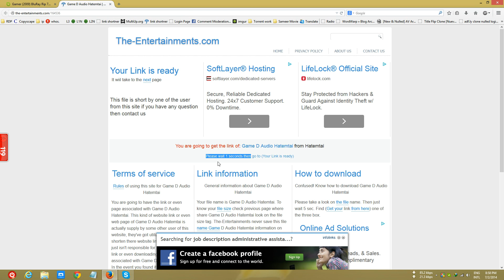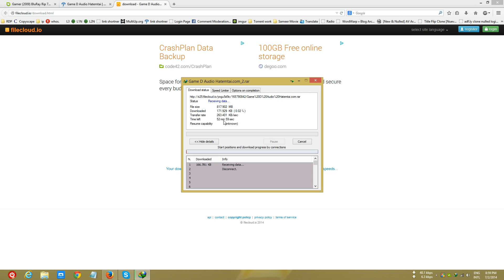Filecloud io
with Filecloud.oi

Want more Movie game Software ? Goto